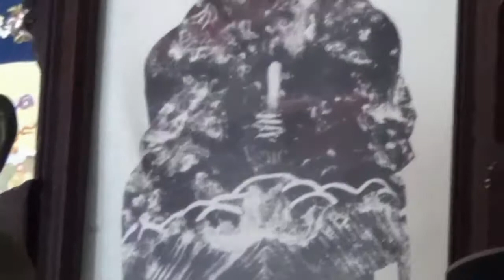HDV Channel - Video thuyết minh tại thế tổ miếu về 13 vua triều nguyễn cho Hướng dẫn viên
✅ Video clip thuyết minh về 13 vua triều Nguyễn của anh Đoàn Trần Hoàn, 1 trong những HDV giỏi nhất của Saigontourist, từng là phó phòng hdv nội địa, hiện đang định cư tại Pháp .

P/s: Nghe đi các bạn sẽ không còn chán lịch sử nữa.

Chúng tôi rất biết ơn việc làm đó của các bạn.

- Nguồn: Anh khoa tran huynh (youtube)

- Xem nhiều bài thuyết minh hay tại (bạn chọn mục lịch sử văn hóa)